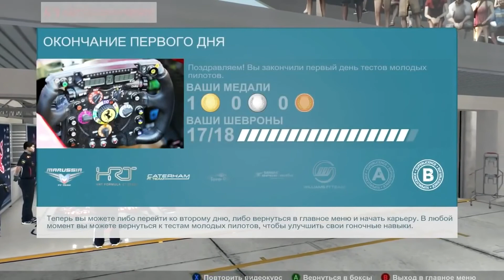Тесты Молодых Пилотов, День 1 (F1 2012, Прохождение)